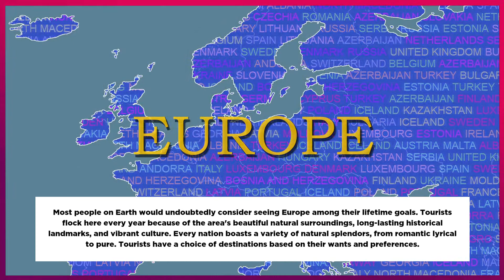10 OF THE MOST BEAUTIFUL COUNTRIES TO VISIT IN EUROPE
Most people on Earth would undoubtedly consider seeing Europe among their lifetime goals. Tourists flock here every year because of the area's beautiful natural surroundings, long-lasting historical landmarks, and vibrant culture. Every nation boasts a variety of natural splendors, from romantic lyrical to pure. Tourists have a choice of destinations based on their wants and preferences.

#1. AUSTRIA
Austria is reputed to be one of Europe's most stunning nations. As the birthplace of one of the most well-known composers in history, Mozart, the nation is also renowned for its melodic music. Austria, a country rich in culture and history, is home to stunning high mountains, clear lakes on high slopes, and historic cities. We must not fail to mention Austria's wonderful capital city, Vienna, which is among the most beautiful cities in all of Europe.

#2.IRELAND
Ireland is a beautiful and colorful nation in Europe, it is true. When you visit this nation, you will be astounded by its gorgeous mountains, delicious seafood cuisine, historic castles, insight into the Celtic culture, and mind-blowing mountain climbing excursions. On this charming tiny island, there are lots of intriguing activities you may do.

#3.THE UNITED KINGDOM
The UK has established itself as one of Europe's most beautiful nations thanks to its diverse cultures and historic landscapes. The nation with the most cutting-edge technology and industry is England, commonly known as the "land of fog." We will all visualize the UK while referring to its capital city, London, which has evolved into the nation's defining image.

#4.SWITZERLAND
Switzerland is regarded as one of the world's most beautiful and livable places. This destination has drawn a lot of tourists because of its spectacular high mountains, elegant cities with modern lifestyles, beautiful landscapes, fresh air, and also the world organization headquarters. Come here and take in the fascinating history and thriving culture.

#5.BELGIUM
It goes without saying that Belgium is one of the loveliest and sweetest nations in Europe, home of mouthwatering pastries and milk chocolate, and will provide visitors from afar with an unforgettable experience. With three official languages—Dutch, German, and French—Belgium is a multicultural nation. The climate in this nation is temperate, and it's usually pretty pleasant. The best time for travelers to visit Belgium is between April and May.

#6.FRANCE
France is without a doubt one of Europe's most stunning nations. France, renowned as the "city of light," is also credited with being the birthplace of high culture and modernity. This nation is always a top choice for foreign travelers who have a strong enthusiasm for tourism because of its rich history and culture. France has also become one of the cities of love thanks to its poetic beauty, romantic cafes, and flower gardens. Nobody can not but think of Paris' famous Eiffel Tower when discussing this nation.

#7.GERMANY
Everyone agrees that Germany is one of the best destinations to eat delicious street cuisine, take in stunning scenery, and take in the modern beauty mixed with a hint of the past. Germans are known for their beer and hot dogs. But there is much more to learn about in this vibrant nation.

#8.THE NETHERLANDS
The Netherlands, one of Europe's most beautiful nations, was ranked as the world's happiest nation. The landscape of this country is ideal for constructing dams and wind turbines due to its modest size and proximity to water. In addition, the Netherlands is also known for its flowers, windmills, bicycles, and wooden shoes. One of the prettiest cities in the Netherlands is Amsterdam, its capital.

#9.CZECH REPUBLIC
The Czech Republic, which is one of the most picturesque countries in Europe, is a hub of natural beauty, affordable lodging, old-world charm, UNESCO cultural treasures, and towering castles and skyscrapers from bygone eras.
#10.MONACO
Monaco is a charming location in Europe with a warm climate that is surrounded by France and the Mediterranean Sea. It is advised that you visit Monaco in the spring and fall when the weather is mild and ideal for touring. Monaco is a small city, so traveling around by foot might be an affordable and time-consuming option for those from outside the area.